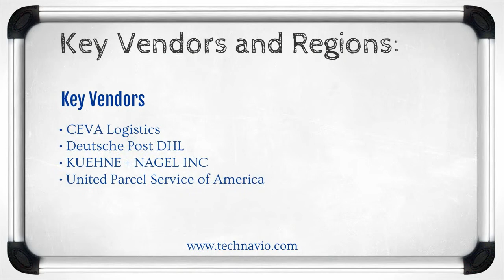Global Spare Parts Logistics Market 2015-2019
TechNavio's report, the Global Spare Parts Logistics Market 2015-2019, has been prepared based on an in-depth market analysis with inputs from industry experts. The report covers the Americas, and the APAC and EMEA regions; it also covers the Global Spare Parts Logistics market landscape and its growth prospects in the coming years. The report includes a discussion of the key vendors operating in this market.